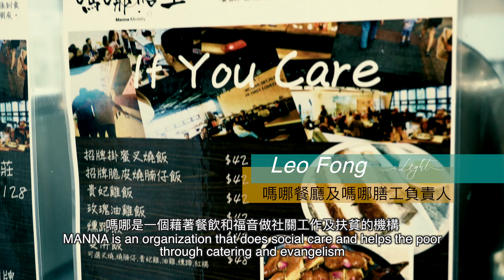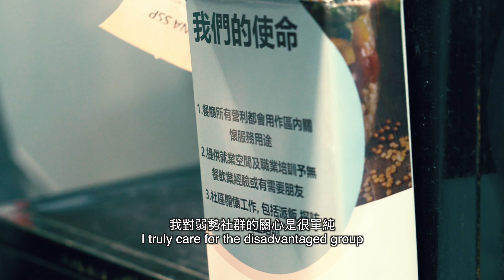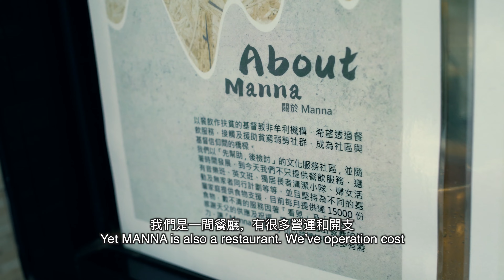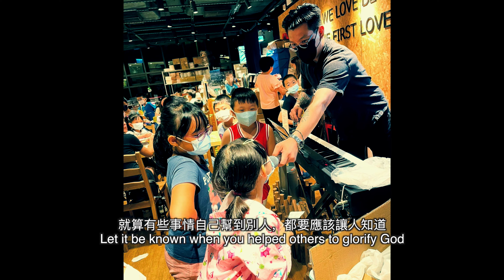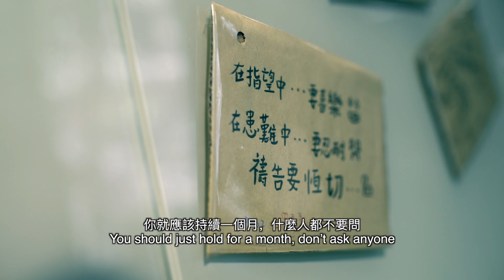22-23 上學期基督教周—微光人物專訪系列 (IV) | Leo Fong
香港浸會大學校牧處主辦
2022-23年度上學期基督教周

本學期基督教周主題為「sLight」，期望透過是次基督教周，表達做小事都可以成就大意義的訊息，鼓勵大家在自己的位置踏出多一步，各人發出微小力量，積少成多，透過彼此關懷與實踐分享，帶出從基督而來的愛和盼望。

微光人物專訪系列記錄了四位小人物的故事，他們積極回應上帝給他們的感動，從自己的位置多走一步，獻出微小的力量，為香港帶來微光。這系列人物專訪由《一刻紀錄》攝製。